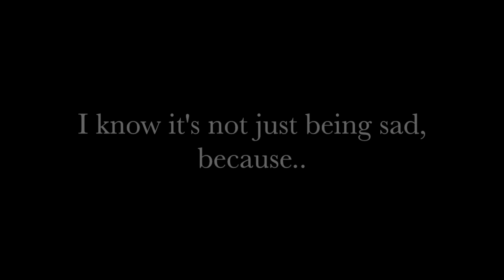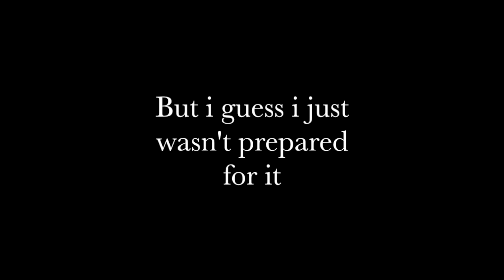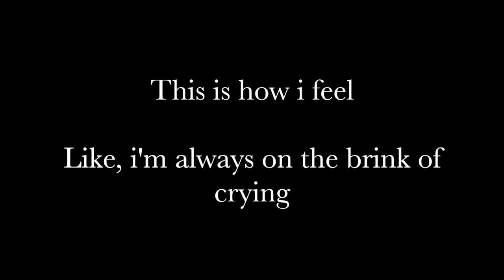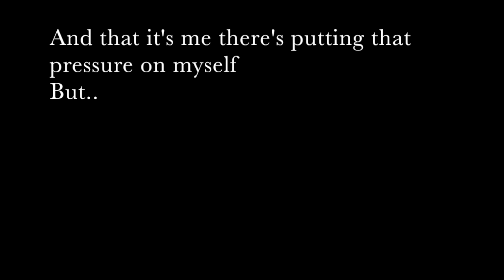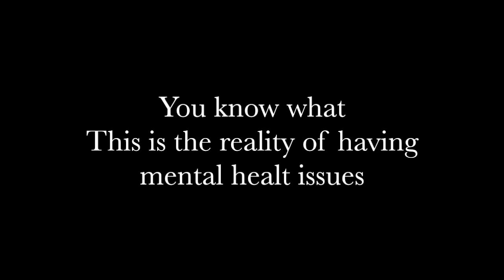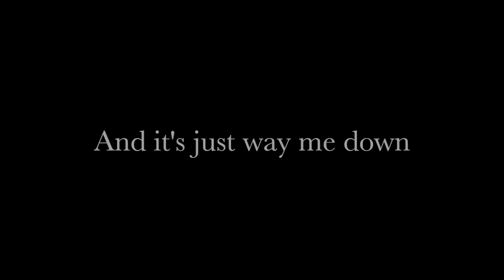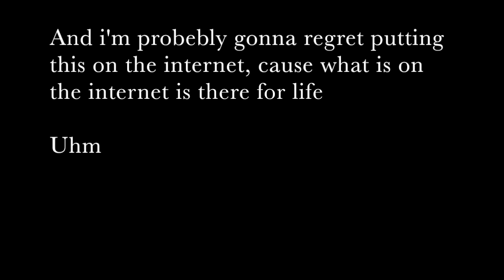Free audio - I'm not okay